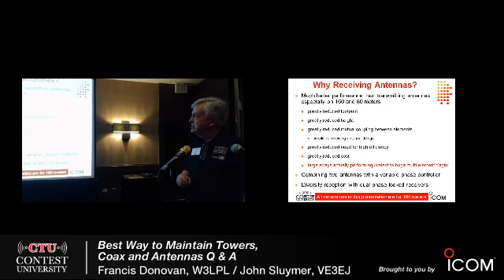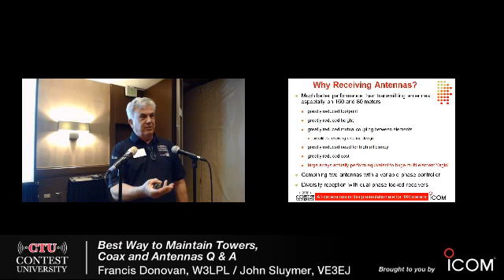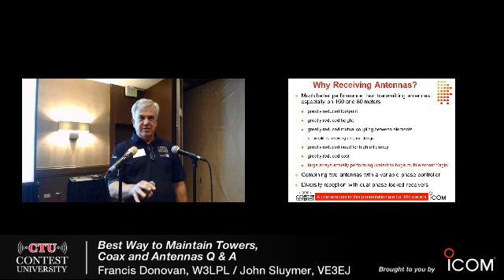CTU 2014 - Session 6 Part 1 - Low Band Receive Antenna Discussion Q&A - W3LPL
Contest University at Dayton Hamvention 2014 - Low Band Receive Antenna Discussion Q&A - W3LPL

Presented by Icom America Inc.